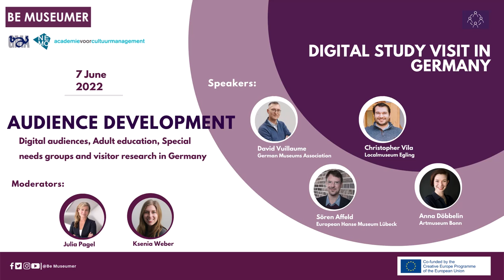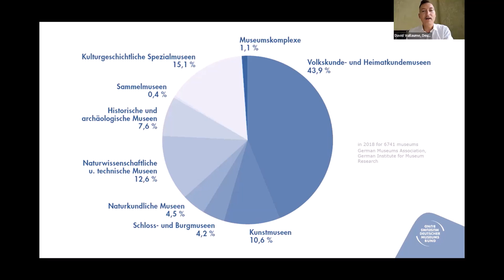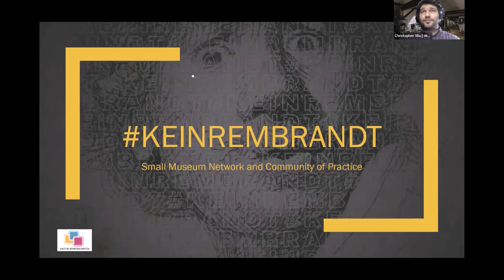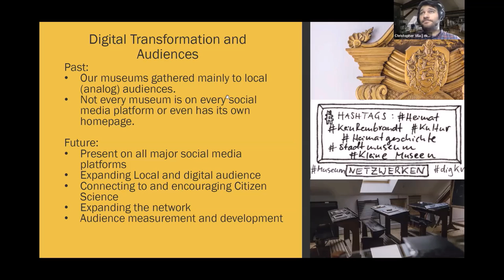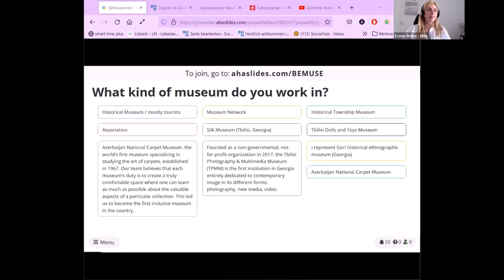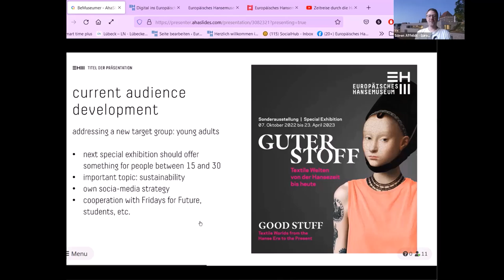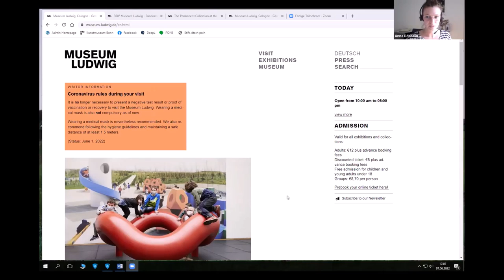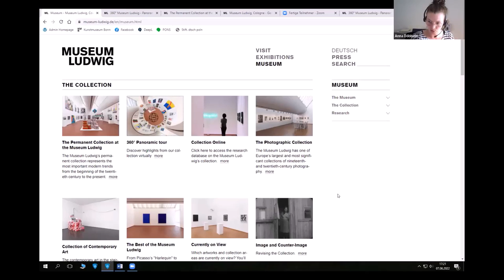BE MUSEUMER I Digital Study Visit I Germany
“Everything about audiences – Highlights on digital audiences, adult education, special needs groups and visitor research in Germany”.
Moderated by Ksenia Weber and Julia Pagel - NEMO Network of Museum organizations.

Facilitators:
David Vuillaume / German Museums Association
Christopher Vila / Localmuseum Egling
Sören Affeld / European Hanse Museum Lübeck
Anna Döbbelin / Artmuseum Bonn I Digital Museum Visit
The Study visit is part of the BE MUSEUMER ITP programme which aims to elevate the professionalism of young museum workers in the South Caucasus region (Georgia, Armenia and Azerbaijan).
The Creative Europe  funded project is led by the Georgian Museum Association together with NEMO - Network of European Museum Organisations and the Dutch Academy of Cultural Management.